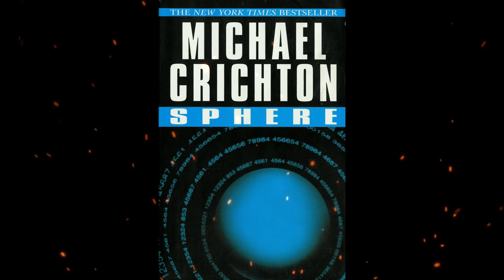Plot summary, “Sphere” by Michael Crichton in 5 Minutes - Book Review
Sphere is a 1987 novel by Michael Crichton, his sixth novel under his own name and his sixteenth overall. It was adapted into the film Sphere in 1998.
The story follows Norman Johnson, a psychologist engaged by the United States Navy, who joins a team of scientists assembled to examine a spacecraft of unknown origin discovered on the bottom of the Pacific Ocean. The novel begins as a science fiction story but quickly transforms into a psychological thriller, developing into an exploration of the nature of the human imagination.